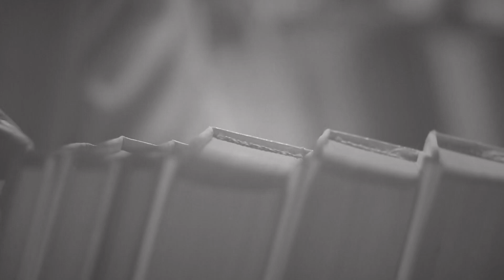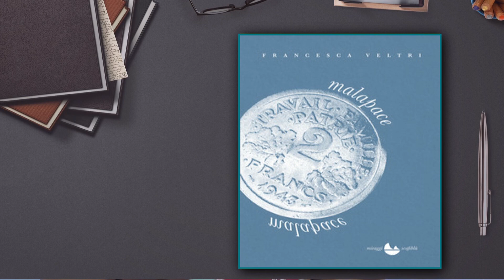UN LIBRO TIRA L'ALTRO FRANCESCA VELTRI